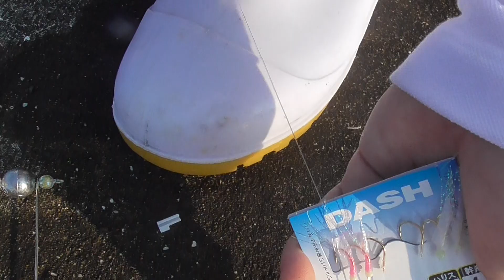ロケットカゴ付テンビンに仕掛けをセットする 堤防釣り初級入門 和歌山 釣太郎